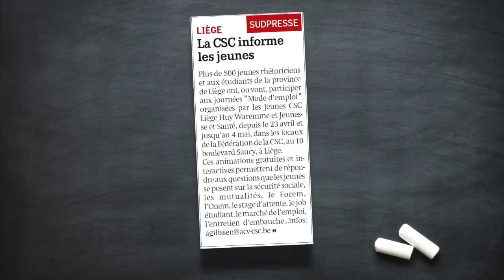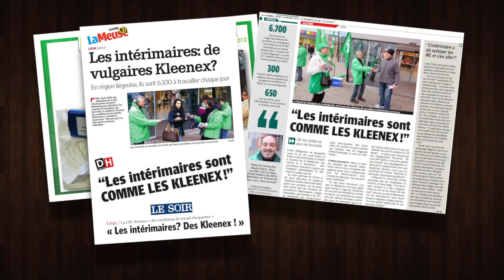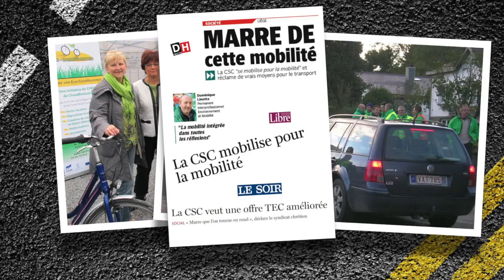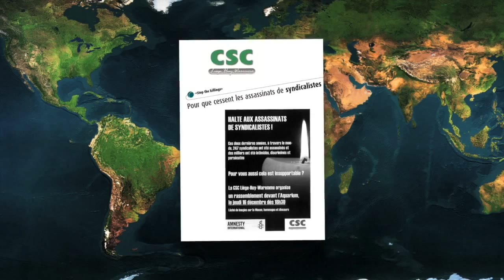2010-2014: rapport d'activités CSC Liège Huy Waremme part 2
CSC Liège Huy Waremme: 4 ans d'activités syndicales en images (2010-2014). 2e partie